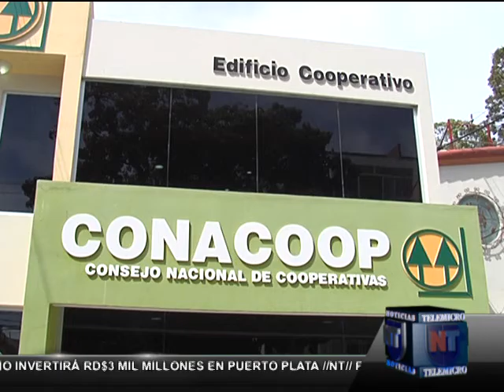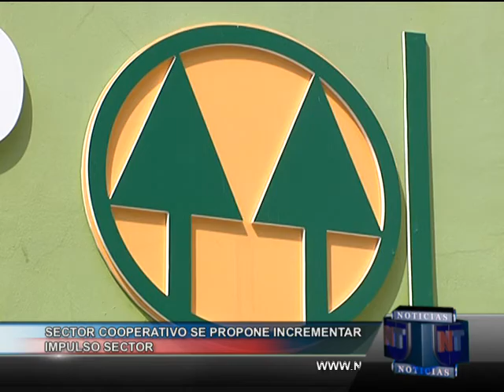Noticias Telemicro Primera Emisión, 30 Sept. Bloque #03